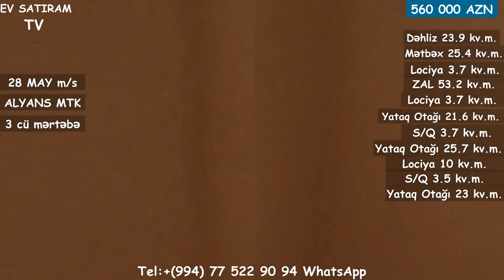28 MAY m/s YAXIN 4 OTAQLI MƏNZİL SATILIR / Недвижимость в Баку / EV SATIRAM TV / bina az